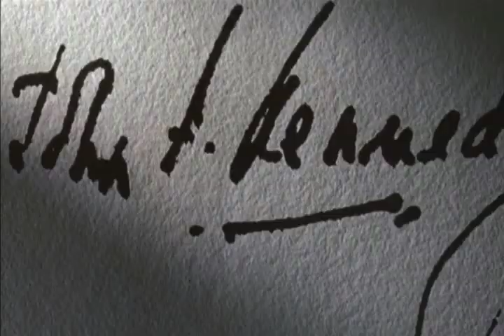JFK - Trailer ( 1991 )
Trailer for Oliver Stone's film